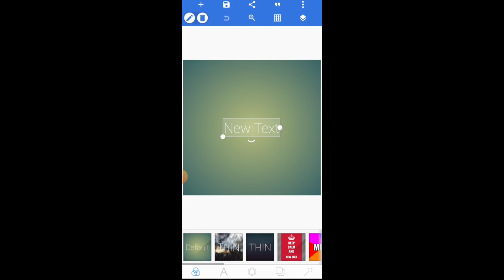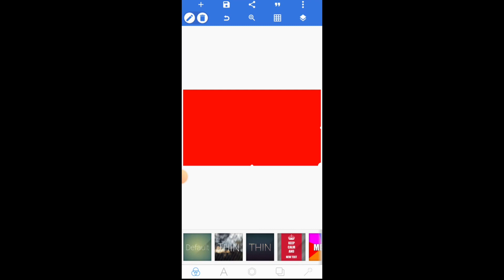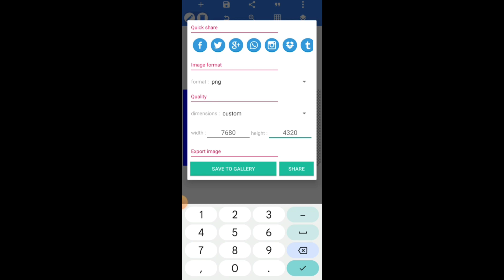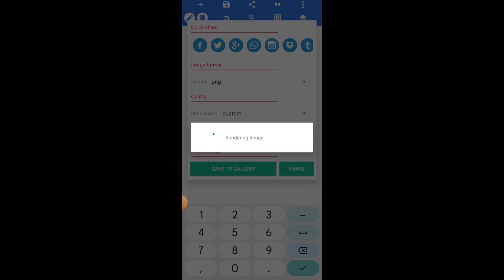How To Make Thumbnail Shape | Thumbnail Shape Kaise Banaye | थंबनेल शेप कैसे बनायें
MY NAME IS :- MD JAPHI
From - Ara Jila, Bihar ( India )editingwallah